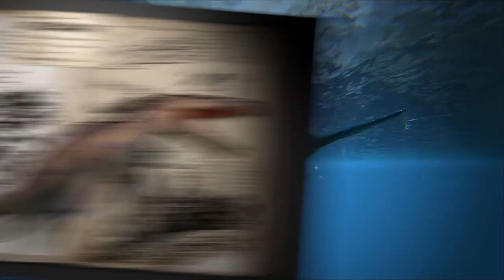3 FORMAS de conseguir 🤤MIEL DE ABEJA🍯 en ARK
Nuevo Servidor Crystal Isles Steam-Epic x5

Hoy les traigo de forma super fácil y super rápida 3 formas para conseguir miel de abeja en ark pata que puedan farmear y conseguir eso que les falta.